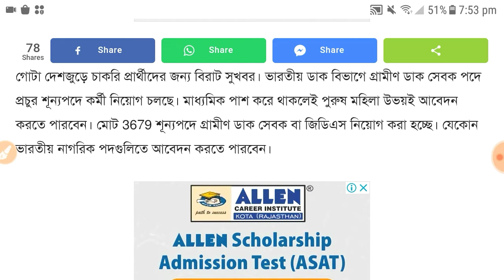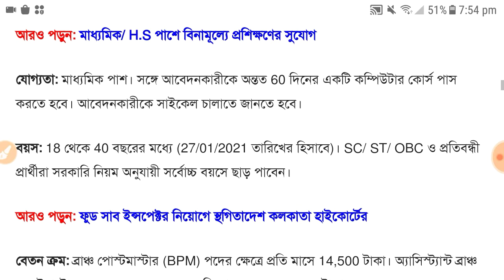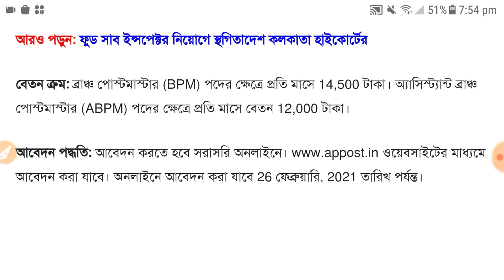Indian Post New Job Recruitment / Latest Govt Jobs / 10th pass govt jobs / Indian Post all Circle